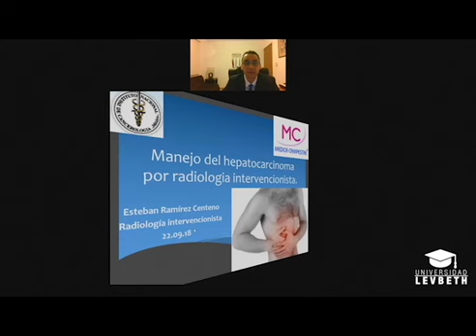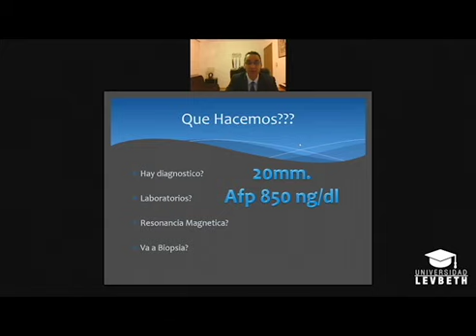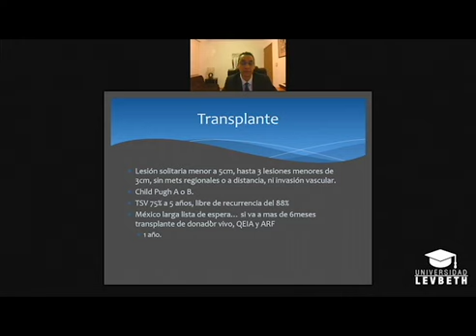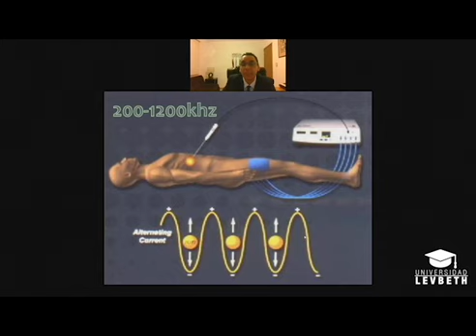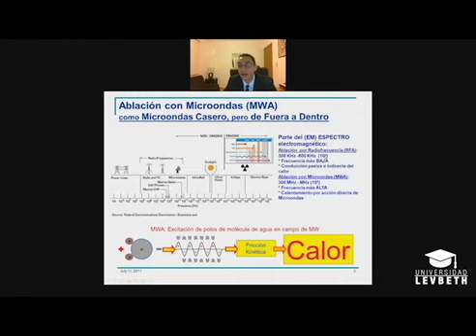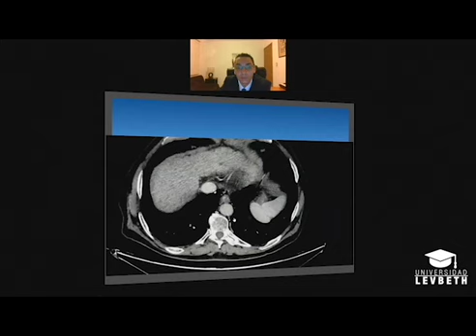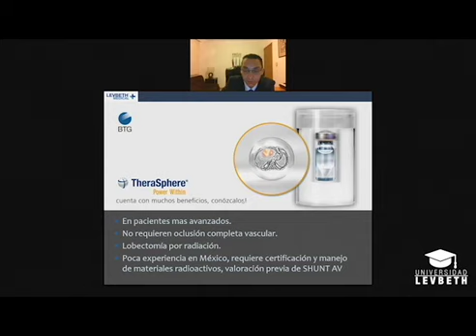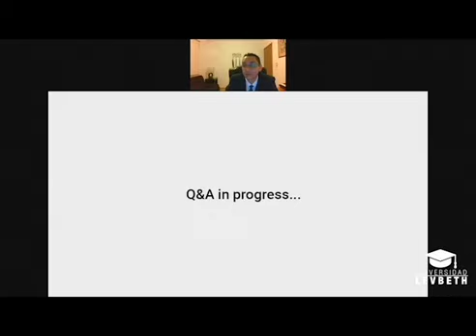Actualización en el tratamiento de hepatocarcinoma - Dr. Esteban Ramírez